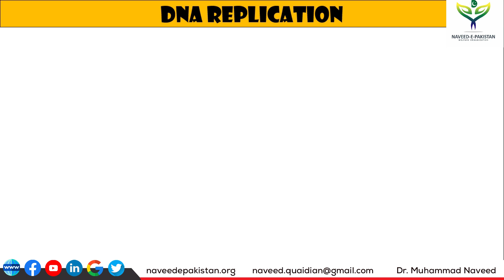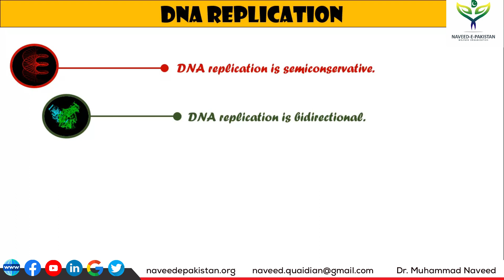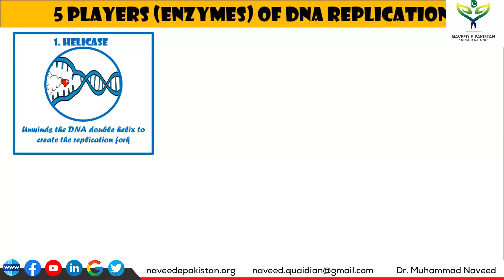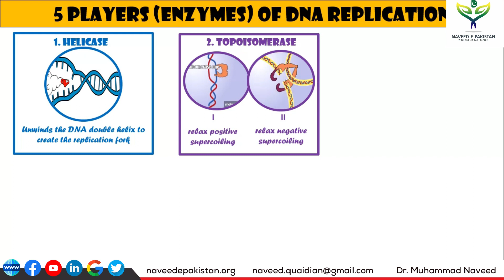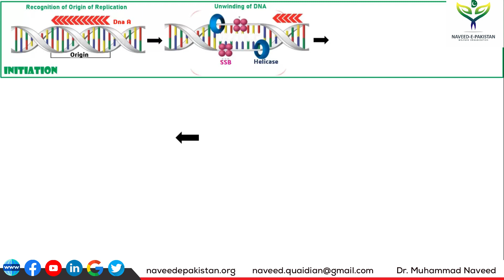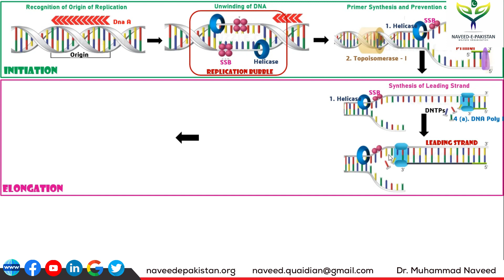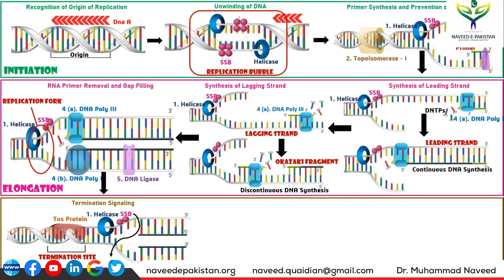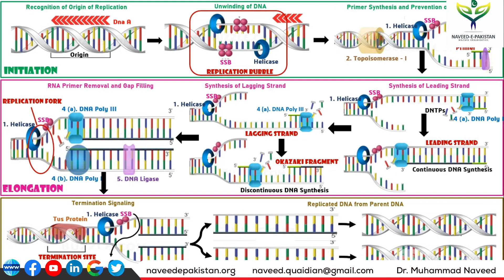DNA Replication | Complete process | English Subtitles | Lecture 7 | Dr. Muhammad Naveed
DNA Replication Process:
DNA replication is the fundamental process by which a cell makes an identical copy of its DNA. It's a crucial part of cell division, ensuring that each new cell receives an accurate and complete set of genetic information.

Here's a brief overview:

Steps in DNA Replication:
1. Initiation: Replication begins at specific sites on the DNA molecule called origins of replication. Proteins unwind and separate the double helix to form a replication bubble.

2. Elongation: Enzymes like DNA polymerase add new nucleotides to the exposed strands according to the base-pairing rules (A with T, C with G) using the existing DNA strands as templates. The leading strand is synthesized continuously in the 5' to 3' direction, while the lagging strand is synthesized discontinuously in small fragments called Okazaki fragments.

3. Termination: The process continues until the entire DNA molecule is replicated. Once completed, specific enzymes help to terminate the replication process and ensure accuracy.

Key Players:
1. DNA Polymerase: Adds nucleotides to the growing DNA strand.
2. Helicase: Unwinds the double helix by breaking hydrogen bonds between base pairs.
3. Primase: Synthesizes RNA primers on the DNA strands, which provide a starting point for DNA polymerase.
4. Ligase: Joins Okazaki fragments on the lagging strand.
Single-Strand Binding Proteins: Stabilize the unwound DNA strands, preventing them from re-forming into a double helix.

Accuracy and Proofreading:
DNA polymerase has proofreading abilities, reducing the error rate during replication. It can detect and correct mismatched base pairs that might occur during replication.

Importance:
Accurate DNA replication is crucial for cell division, growth, repair, and the passing of genetic information from one generation to the next.

Significance in Biology:
Understanding DNA replication has immense implications in various fields, including medicine, genetics, evolutionary biology, and biotechnology.

Overall, DNA replication is a highly regulated and intricate process essential for the survival and perpetuation of life.